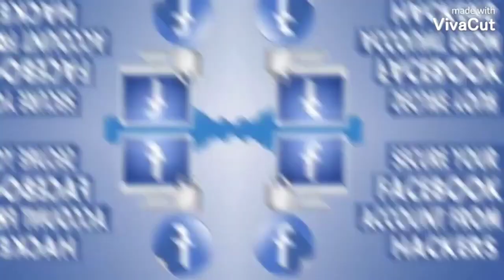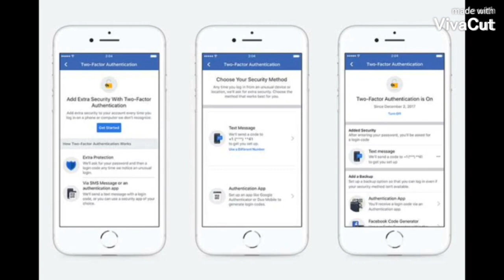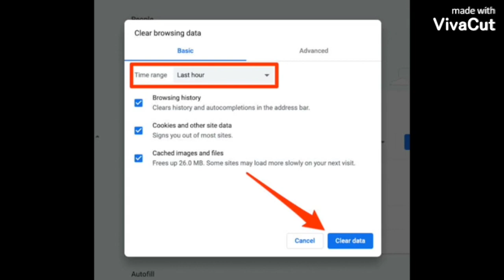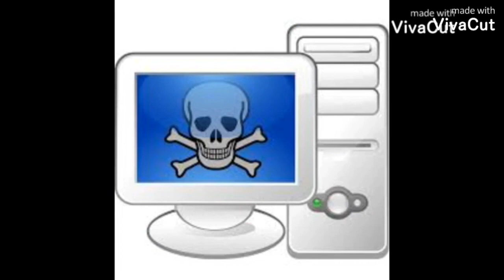எச்சரிக்கை❗ தினம் உங்க Facebook Account இவ்ளோபேர் பாக்கறாங்களா